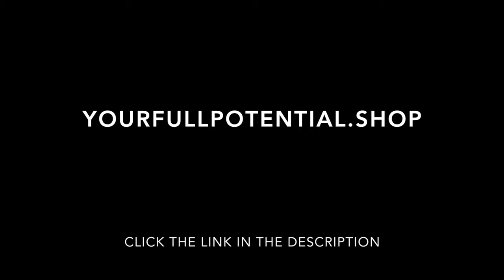Get Rid of Painful Emotion | Dermot's Story | Dianetics Ireland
Meet Dermot, from Finglas, Dublin. Here's his story of how, using Dianetics, he was able to alleviate the pain of the past and improve his quality of life.